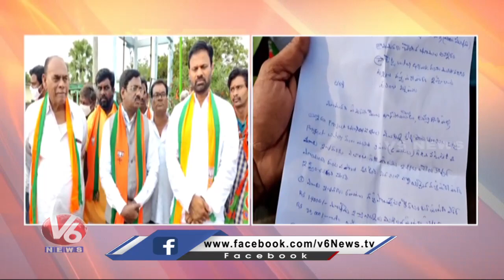BJP Leader Vivek Venkataswamy Slams TS Govt Over Kaleshwaram Backwater | V6 News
BJP National Executive Committee Member Dr Vivek Venkataswamy Slams TS Govt Over Kaleshwaram Backwater.